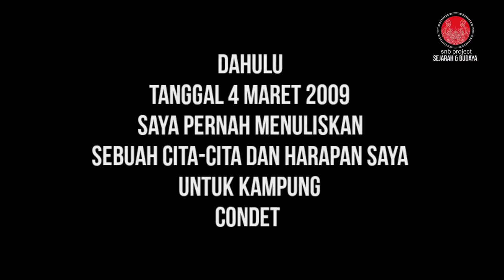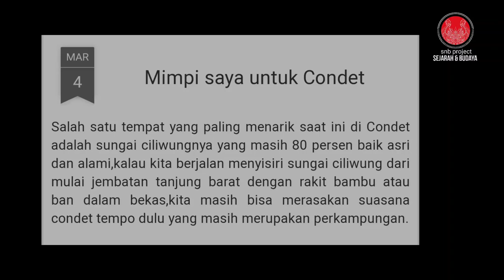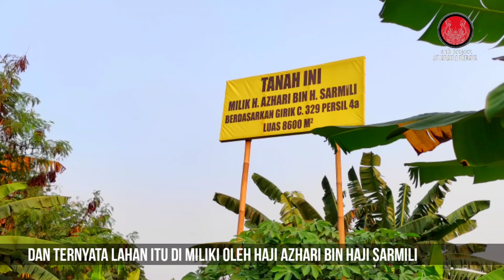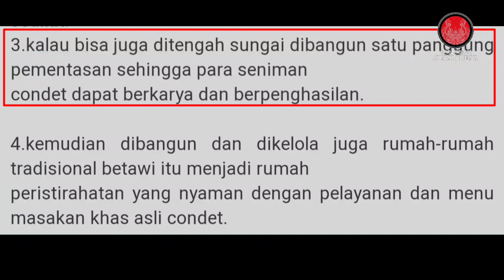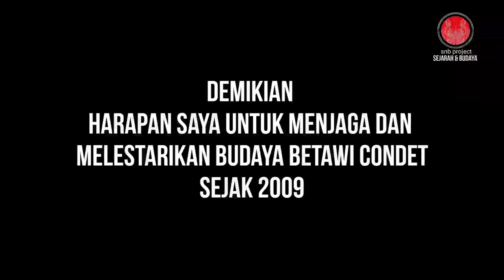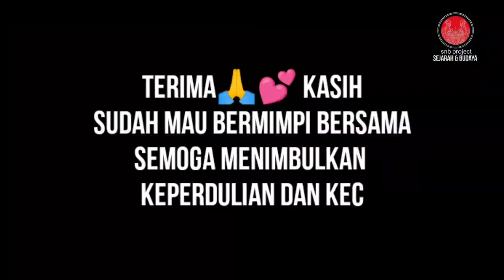Mimpi Untuk Condet | 2009-2021 Semoga Terwujud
Condet sejak tahun 1974 sudah di canangkan oleh gubernur Ali Sadikin Sebagai sebuah kawasan Cagar Budaya dan Cagar buah

Sebagai Anak muda condet dahulu 4 Mei 2009 saya pernah memimpikan condet sebagai kampung wisata budaya betawi lengkap dengan bendungan dan sarana yang ramah lingkungan.

Ketika saya diajak berkunjung di kawasan bantaran sungai Ciliwung tandjong oost atau situs gedong tinggi saya teringat mimpi saya tersebut

dan saya membuat video ini dengan harapan agar pemda DKI Jakarta memiliki sedikit keperdulian akan kampung betawi condet dengan anugrah alamnya yang indah dan masyarakatnya yang terus berjuang memajukan kampungnya lewat budayanya yang khas.

mari sama-sama kita bayangkan condet sebuah perkampungan bersejarah yang terbukti berhasil mempertahankan budaya betawi sekaligus menjaga maskot jakarta yang masih ada hingga kini

walaupun tanpa keperdulian dan dukungan penuh oleh Pemda DKI Jakarta seperti setu babakan yang saya sebut sebagai kampung baru.

Apakah Pemda DKI Jakarta tak malu menjanjikan condet dengan SK 881/2019 sebagai kawasan destinasi wisata namun tak kunjung di Realisasikan..?

sampai masa berlaku SK tersebut berakhir.

oleh sebab itu saya mengajak seluruh masyarakat yang perduli budaya dan memperjuangkan kebudayaan Nusantara agar tetap eksis beserta seluruh Ormas berbasis kebudayaan bantulah Perjuangan Orang Condet
mewujudkan.

Condet sebagai Kampung Budaya Betawi